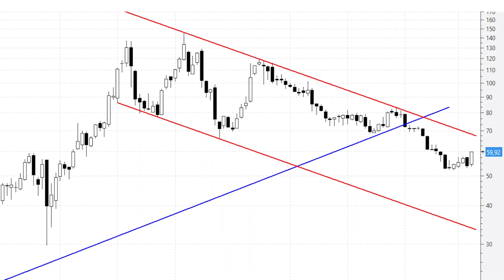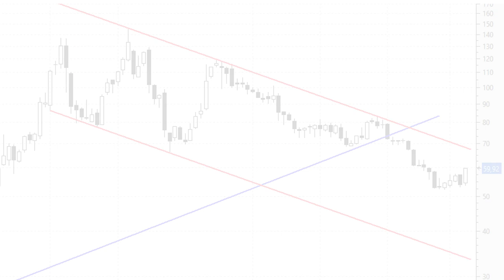📈 Videoanálisis de PharmaMar: ¿a por la directriz bajista en los 67-68 euros?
PharmaMar ha anunciado este martes la publicación de un artículo en la revista Life Science Alliance, en el que se incluye un estudio sobre la actividad in vitro de plitidepsina (Aplidin) frente a las principales variantes de la SARS-CoV-2, incluida la actual Ómicron.